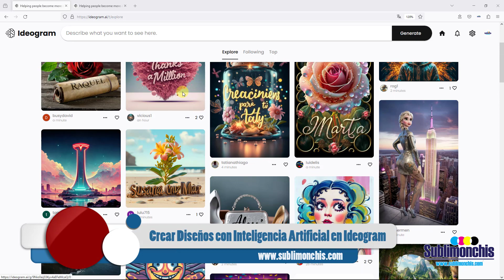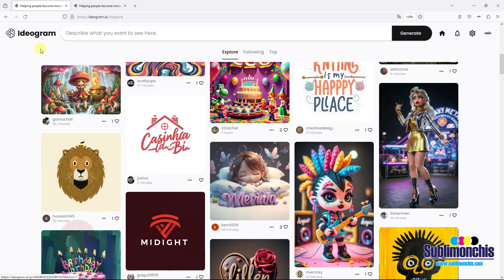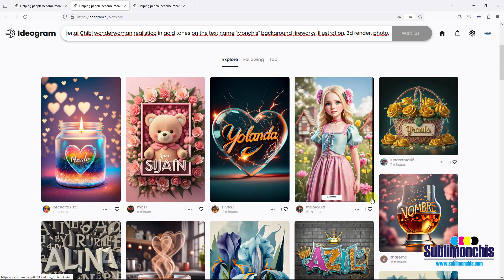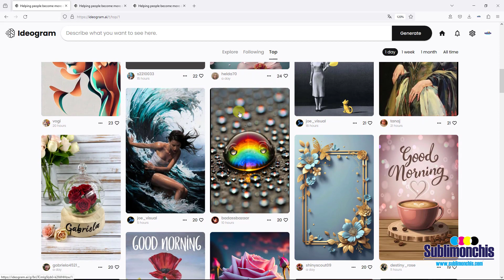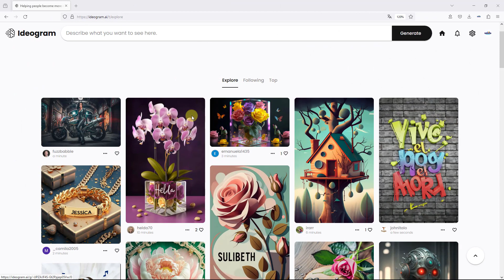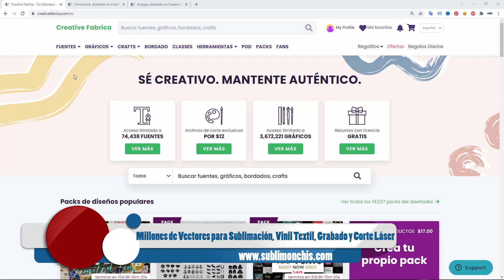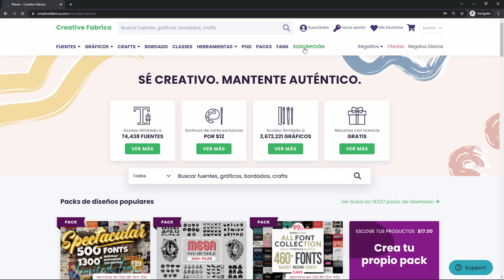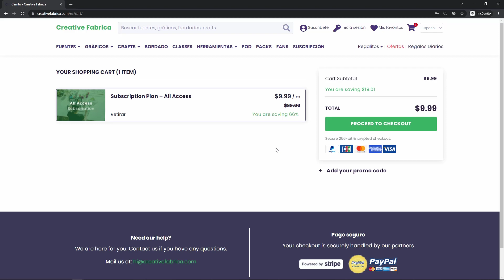Crea imágenes Increíbles con la IA IDEOGRAM 🤖 PERSONALIZA TODO ¡Tutorial completo!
En este video, te mostraré cómo usar Ideogram, una poderosa herramienta de inteligencia artificial que te permite crear imágenes impresionantes con solo escribir una descripción.

▷⭐ AHORRA Tiempo y GANA DINERO con MILLONES de VECTORES y DISEÑOS mas BARATOS que NETFLIX en MENOS de $6.5 dolares - $150 Pesos Mexicanos al MES

✅ ▷⭐ DESCARGA la PLANTILLA GRATIS para Diseño de TAZAS CÓNICAS de 12 onzas para  SUBLIMAR en PHOTOSHOP

✅ ▷⭐ DESCARGA la PLANTILLA GRATIS para Diseño de TAZAS CÓNICAS de 17 onzas para  SUBLIMAR en PHOTOSHOP

0:00 Que es Ideogram - Introduccion
1:25 Cómo crear imágenes con Ideogram paso a paso.
4:57 Como Encontrar Imágenes en Ideogram
5:58 ¿ Te Gustan los VECTORES que Utilizo en Mís Vídeos ?
!! Al final del Vídeo tienes a una GRAN SORPRESA ¡¡